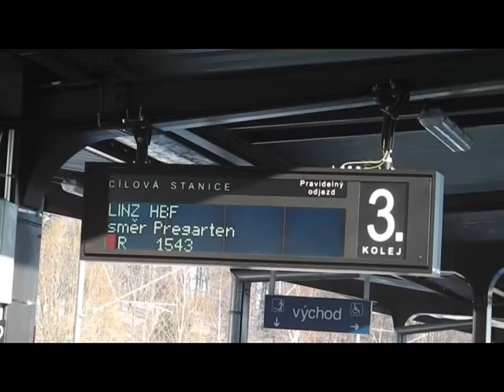Benešov u Prahy - Sudoměřice u Tábora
R 1543 "Anton Bruckner"